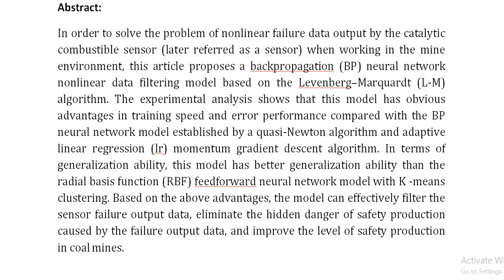Research on Invalid Detection Data Model of Mine Catalytic Sensors Based on Machine Learning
IEEE PROJECTS 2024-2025 TITLE LIST

Support Including Packages
Complete Source Code
Complete Documentation
Complete Presentation Slides
Flow Diagram
Database File
Screenshots
Execution Procedure
Readme File
Video Tutorials
Supporting Software
Support Specialization
24/7 Support
Ticketing System
Voice Conference
Video On Demand
Remote Connectivity
Document Customization